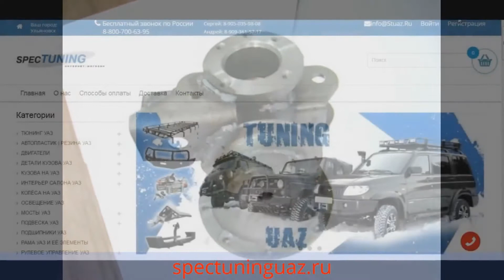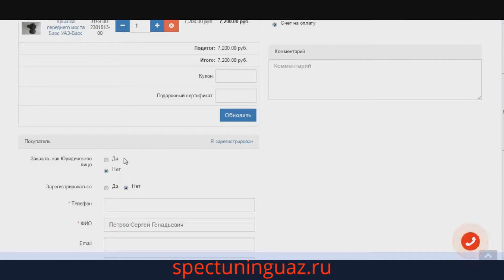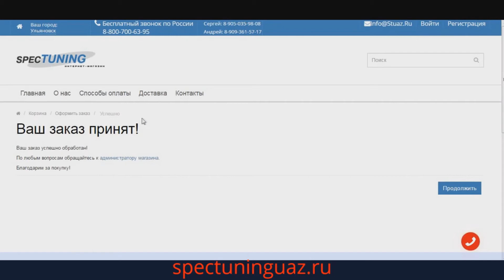Крышка переднего моста УАЗ Барс